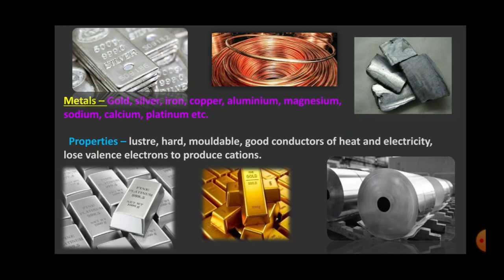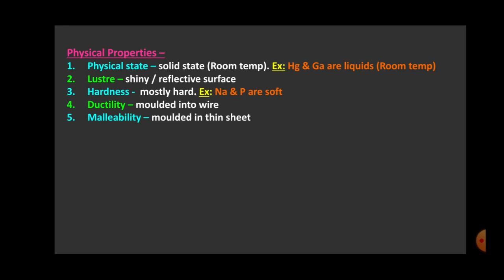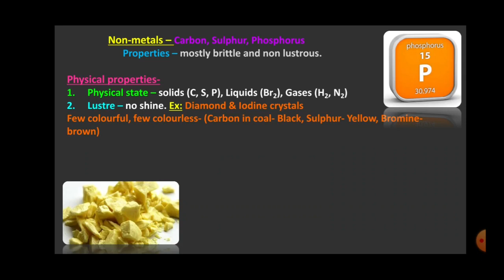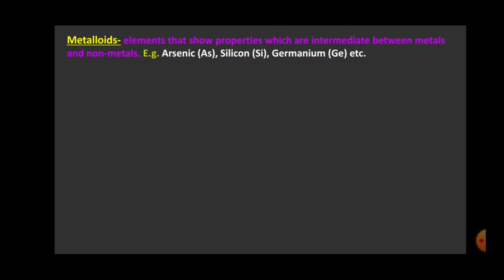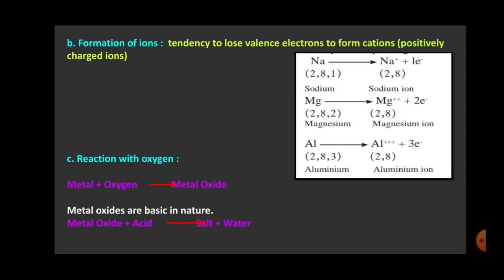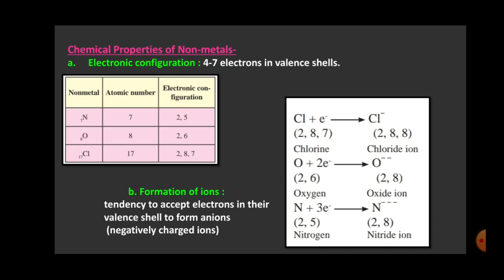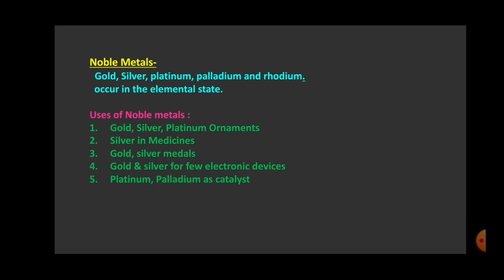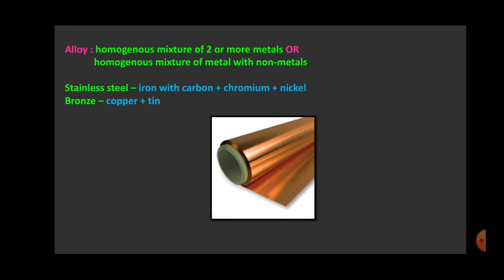Subject: General Science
L.no.7 Metals and Non-metals